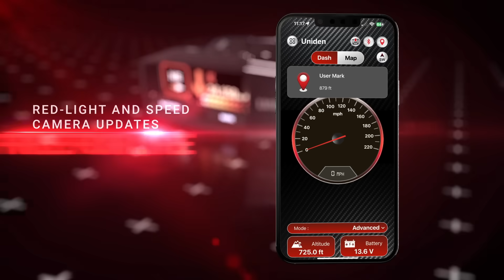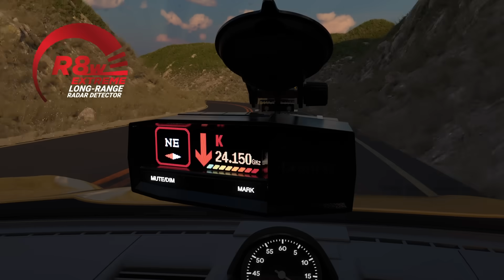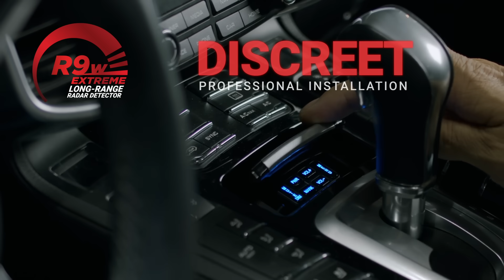Uniden Radar Detectors | Extreme Long-Range Protection & Smart Alerts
Stay protected everywhere you drive with Uniden’s radar detectors—built for long-range precision, fewer false alerts, and a smarter, quieter ride.

00:16 Extreme Long-Range Detection
00:29 360° Awareness Explained
00:37 Introducing the RAC App
00:49 Wireless Updates & Customization
01:13 R4W Overview
01:32 R8W Overview
01:58 R9W Overview

Why Buy Uniden Radar Detectors?

⚡ Industry-Leading Long-Range Detection & Accuracy
 🎯 360° Directional Awareness with Dual Antennas
 📡 Bluetooth®, GPS & App Integration for Smart Control
 🔕 Adaptive Alerts That Reduce False Alarms Over Time
 🚘 Stealth Design with Professional Installation

Video Script:

Every drive is an adventure—the road is yours. Give yourself an advantage with Uniden’s advanced line of premium radar and laser detectors. Armed with the latest proprietary technology, Uniden’s extreme long-range detectors let you see what’s beyond the curves faster and with greater accuracy.

With 360-degree detection, you’ll know where the threat is coming from—even from behind. And now we’re raising the gold standard again with our RAC App.

Uniden merges Bluetooth®, GPS, and Wi-Fi into one seamless system to optimize your driving experience. You can wirelessly update firmware and red-light or speed-camera databases free for life. Customize your settings to streamline warnings, mark hotspots, or stay hands-free as alerts adapt to your favorite routes—reducing false alarms over time.

The Uniden family of radar detectors includes:

R4W — The Workhorse: Outstanding performance and affordability, featuring a Black Fin digital signal processor for speed and accuracy, plus dual low-noise amplifiers to detect threats farther down the road.

R8W — Unparalleled Performance: Dual Black Fin processors and dual antennas for directional awareness displayed on an ultra-bright OLED screen or through voice alerts.

R9W — Ultimate Experience: Adds laser elimination technology and a driver-awareness system integrated into your vehicle’s aesthetic for discreet, professional installation.

Surveillance is everywhere—but with Uniden radar detectors, when threats try to find you, you can say with confidence: “I see you too.” Your next journey awaits. Drive safe and stay alert.